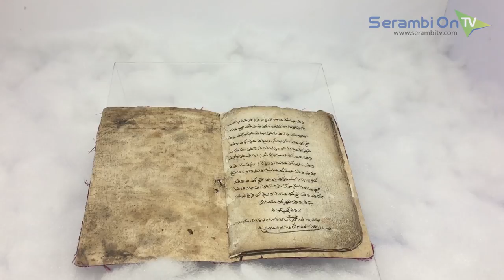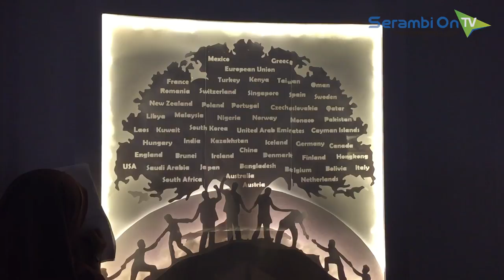Pameran Temporer di Museum Tsunami, Cara Kreatif Edukasi Mitigasi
SERAMBITV.COM, BANDA ACEH – Ada hal baru dari Museum Tsunami Aceh selama PKA berlangsung. Yakni hadirnya pameran temporer dan adanya tarian ‘pemulia jamee’ yang menyambut para wisatawan pengunjung museum. Pameran temporer ini menampilkan karya seni berbentuk mural, layers, lagu/musik, dan koleksi-koleksi sejarah pra, ketika, dan pasca tsunami melanda, yang belum pernah ditampilkan disana sebelumnya.

Museum Tsunami sebagai museum kebencanaan mengambil bagian dalam perayaan PKA dengan mengangkat isu budaya dan keterkaitannya dengan mitigasi bencana.

Pameran ini mengangkat judul “Smong : Messages Form The Past”. ‘Smong’ yang merupakan kearifan lokal masyarakat Simeulu ini berarti ombak besar yang bergulung-gulung menuju daratan.

Pameran temporer dengan mengangkat Smong sebagai tema ini bertujuan untuk mengedukasi masyarakat melalui karya seni dan kearifan lokal. Dengan media—media kreatif seperti ini diharapkan mampu meningkatkan kesadaran masyarakat Aceh terhadap edukasi bencana.